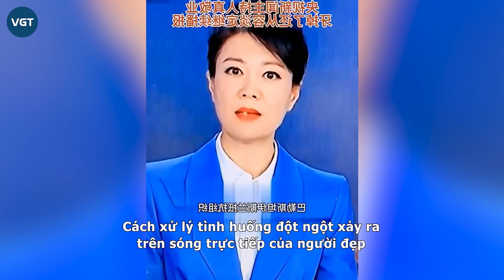Nữ MC gặp “kiếp nạn” rơi răng giả trên sóng trực tiếp, CĐM bất ngờ “réo tên” Lê Dương Bảo Lâm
Dù gặp sự cố không mong muốn nhưng Lý Văn Tĩnh vẫn có màn xử lý cực chuyên nghiệp. Vụ việc hy hữu của nữ MC khi đang dẫn sóng trực tiếp vẫn khiến nhiều khán giả không khỏi ngạc nhiên.

Hẳn ai cũng biết, trên sóng truyền hình, người dẫn chương trình luôn xuất hiện trước ống kính với diện mạo chỉn chu, chuyên nghiệp cùng phong thái đầy tự tin. Bởi lẽ nhất cử nhất động của họ trên màn ảnh nhỏ đều được hàng trăm khán giả chứng kiến.